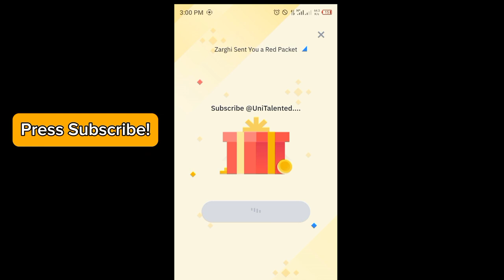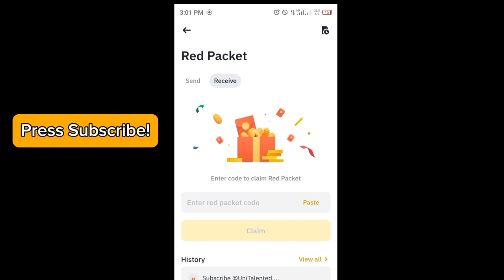Binance red packet code today | 5 BTTC Binance Coin Free Packets 10 APRIL 2024